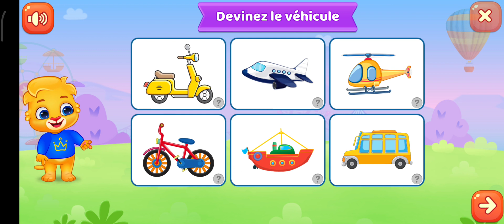Vidéos éducatifs pour les jeunes | Apprendre l'ABC, les couleurs, les chiffres avec Lucas & amis